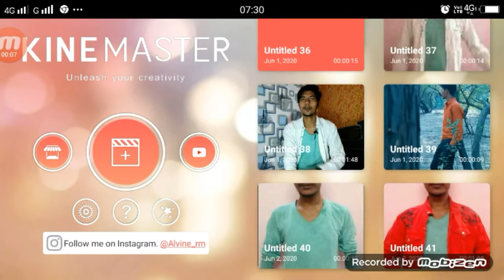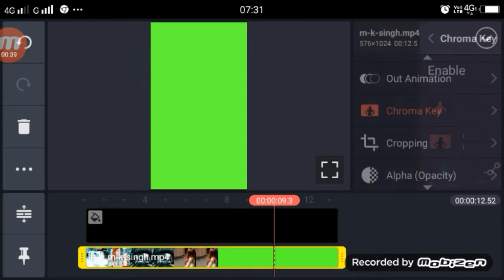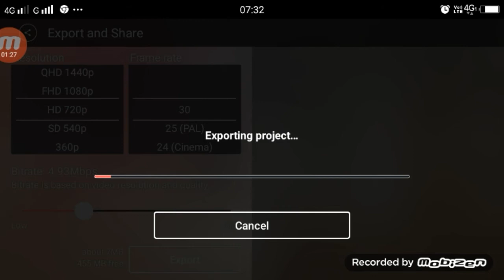Bich Safar Me Kahi Mera Sath Chod Ke TikTok | status Transition Effects + Slow Mo Tutorial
Video link

►your question

1.  TikTok New Trend Video
2. TikTok New Trend Video
3 TikTok New Trending VFX Tutorial
4 TikTok Video Tutorial
5 TikTok Trending video Tutorial
6 TikTok New Trending VFX Tutorial
7 TikTik Tutorial
8 TikTok Editing Video

1.TikTok Par Video Kis Time Upload Kare

2.TikTok Par Video Upload Karne Ke Bad 3 Lagti Mat Karna

3. TikTok Acconut Freeze Hai Ya Unfreeze Yese Pata Kare

4.TikTok Video Bana Watermark Download Kaise Kare

5 Kinemaster Download

6. TikTok Pro Account Kaise Bnanye

My Camera :-
My Mic :-
My Tripod :-. . .